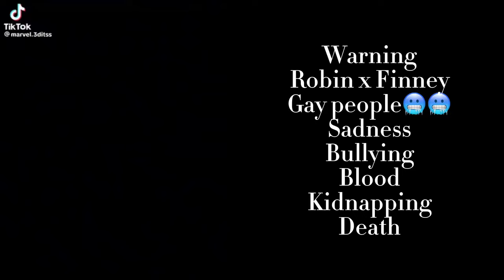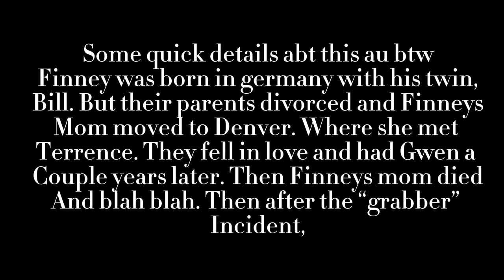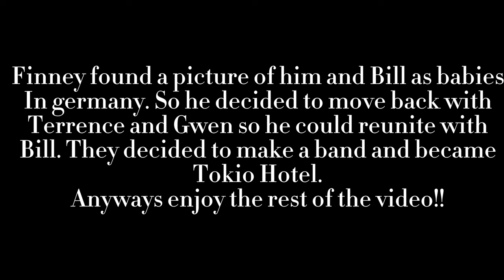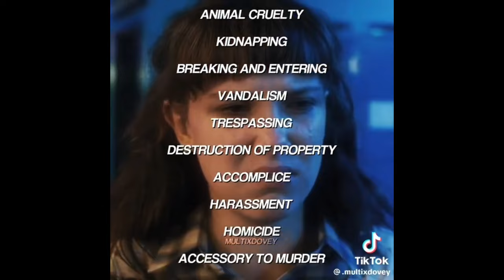Finneys friends and Bullies react to his future as.. // Part 1/1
0:00-intro
0:12-character intros
0:42:-teleporting
0:52-Robin Arellano
1:02-Finney Blake Video 1
1:24-Finney Blake Video 2
1:37-Finney Blake Video 3
1:58-Rinney video 1
2:07-Discussion
2:41-Rinney video 2
3:22-Break
3:35-Finney Future video 1
3:46-Details
4:07-Finney Future Video 2
4:20-Break
4:33-Finney Future Video 3
4:44-VERY long break
6:55-Finney Future Video 4
7:19-Bill Kaulitz
7:31-Talk
7:36-Bye